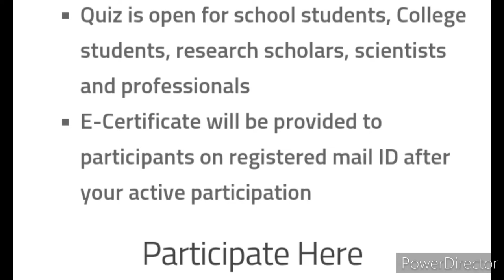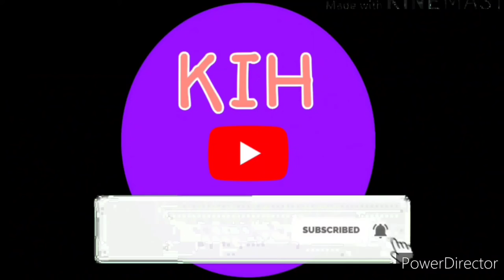Big quiz competition 🏆🥇🥰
National Quiz Series on MICROBIZZ'22

Organizer: Department of Microbiology, Vivekanandha Arts and Science College for Women,  Sankagiri, India.

Quiz is open for school students, College students, research scholars,  scientists and professionals

3 Best A4 size Drawing books set in affordable amount